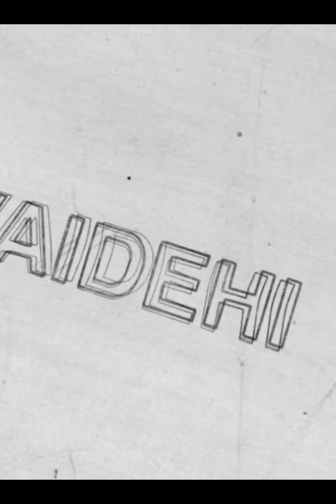happy mahashivratri ghee painting 🖌️🎨artist drawing art artwork artlovers color#🫴🫵🫰🤞🫶🙏✨❤️💕🌱☘️🎨🖌️✨🙏